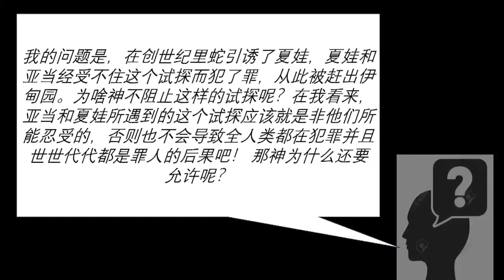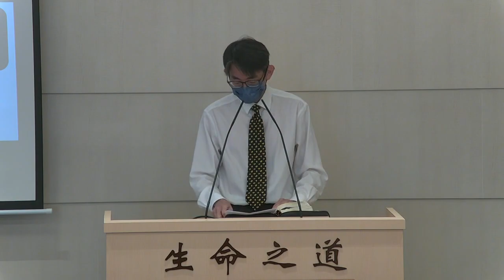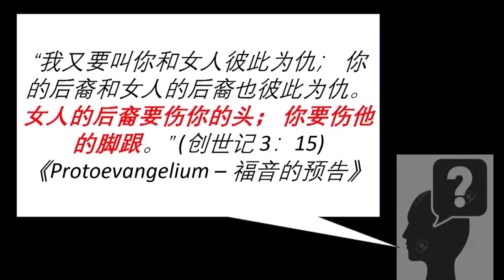你问我答：为什么神许可蛇来试探亚当和夏娃？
希望借着此希伯来课程对您有帮助。非常欢迎您来参加我们在兀兰（新加坡）的宣信教会。一起认识圣经、信靠耶稣、敬拜三一真神。

主仆，
李汉扬牧师